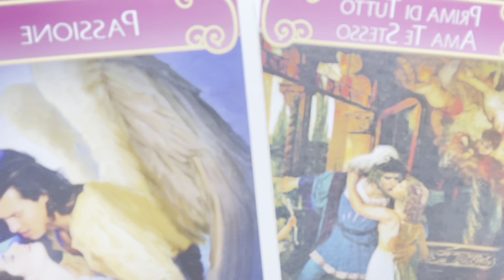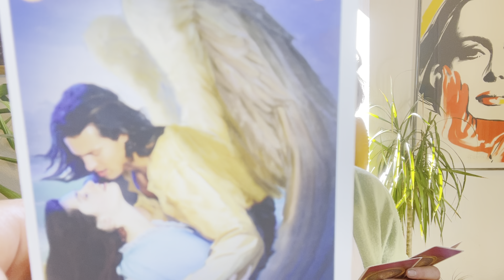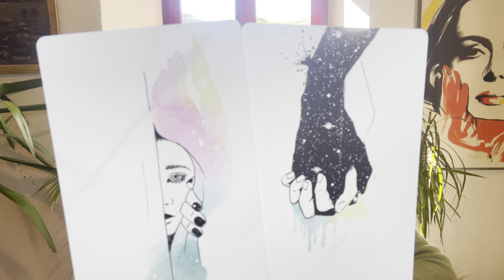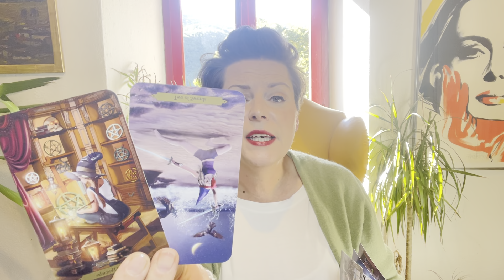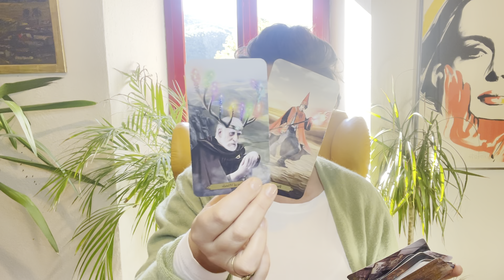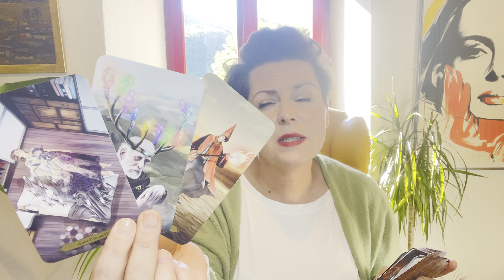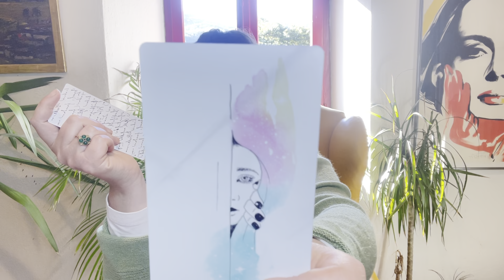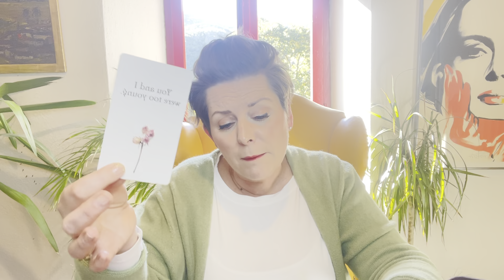Liebe * STIER * Lust oder Verlust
Intuitive Tarotlegung zu den Hintergrundinformationen und Energien der Person, der Dein Herz gehört . Was ist der Grund der Situation, was wird nicht ausgesprochen.

Namensnennung der verwendeten Decks:
Weisheitskarten: Colette Baron-Reid
Raider Wait: Golden Universal Tarot
The Hidden Truths & v2 : All Things Intuitive
Antwort Der Engel: D.Virtue / R. Valentine
The Muse Tarot: Chriss-Ann
Light Seer's Tarot: Chriss-Ann
Exanimo: Bonaugure
Lovestory Oracle Cards : Deja Drewit
The Psychic Tarot: J. Holland
Botschaften vom Herzengel: Sabine Ruland
Accurate AF Tarot : Prismandfleur
Arcanum Tarot: Renata Lechner
oracle of the Hidden Worlds: L.Cavendish
Romance Angels: Doreen Virtue
The Souls Journey: James van Praagh
Sacred Destiny Oracle: Denise Linn
Das Krafttier Orakel: C. Baron- Reid
Thelema Lenormand: Renata Lechner/ Jaymi Elford
Making Magick: Pristess Moon
The Starseed Oracle: Rebecca Campbell
Lightworker Oracle: A. Fairchild
Mermaid Tarot: L. Robertson
Magick of you Oracle: Fiona Horne
In the Shadows Oracle Cards : All Things Intuitive
Elle Qui: A. Lynch-Poe
Love your inner Godess: A. Fairchild